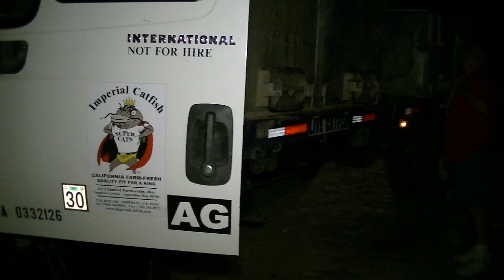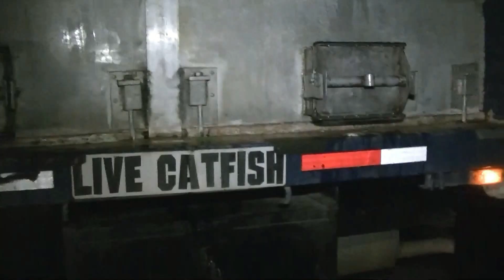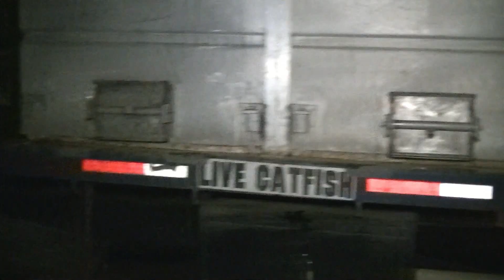MONSTER STOCKING !! - FULL TRUCK LOAD OF BIG CATFISH - 9/22/11